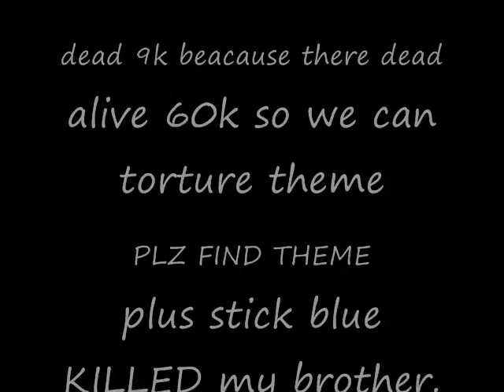WANTED!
my first video i ever posted.